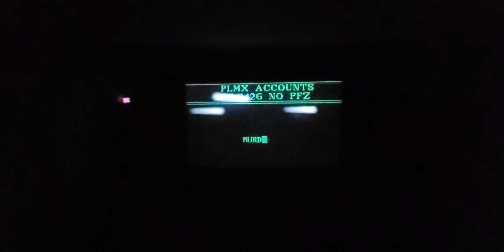Running A 35mm Trailer For Ghost!!!